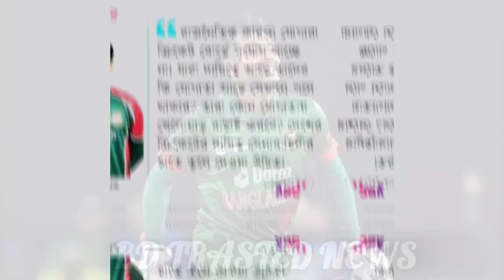লজ্জা হ‌ওয়া উচিত বিসিবির? খারাপ খেললে কাঁটা হোক ম্যাচ ফি।